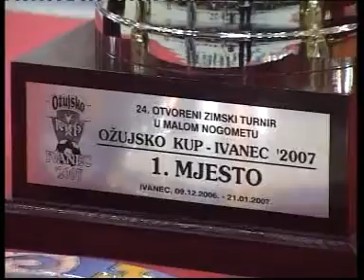Reportaža VTV-a 2007.